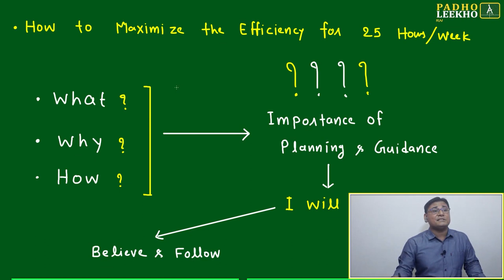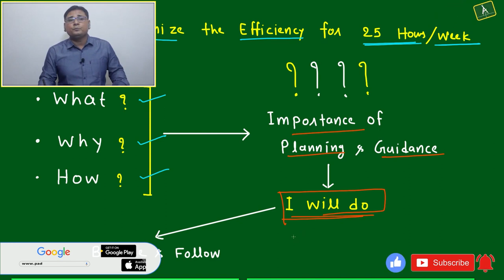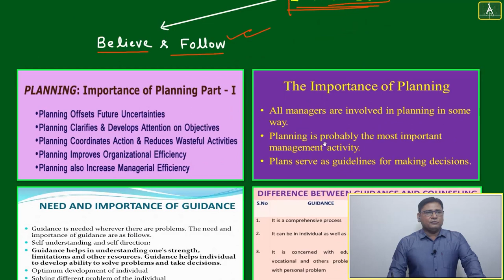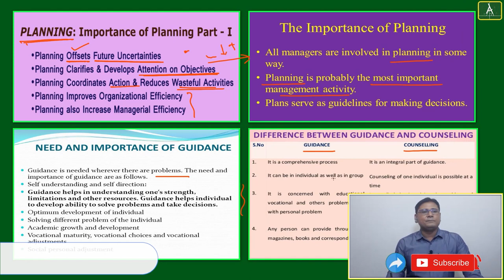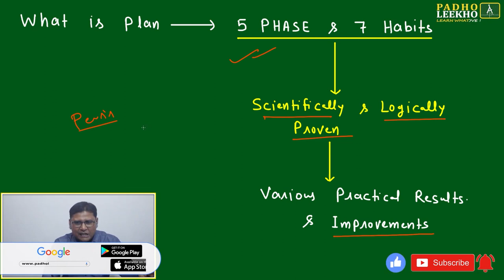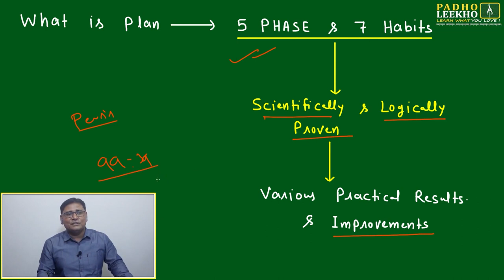MAXIMIZE THE EFFICIENCY || CAT 2023 || KUNDAN KUMAR || BEST CAT/MBA ONLINE PREP